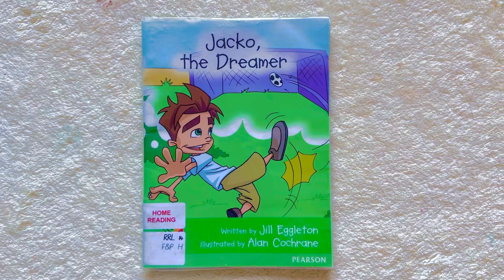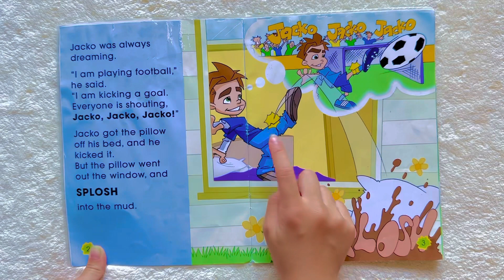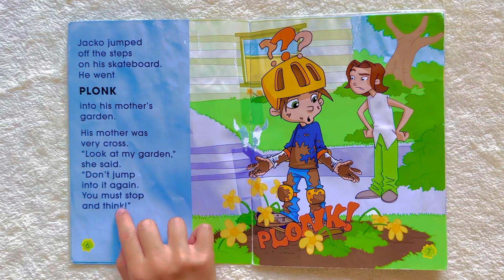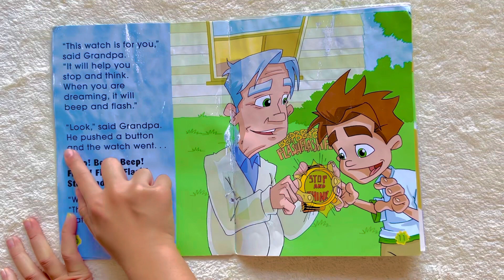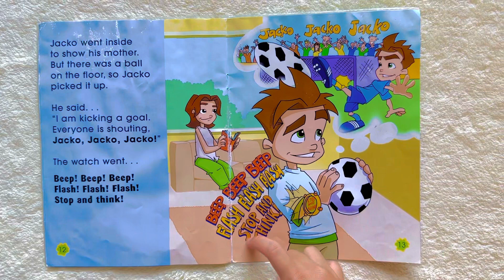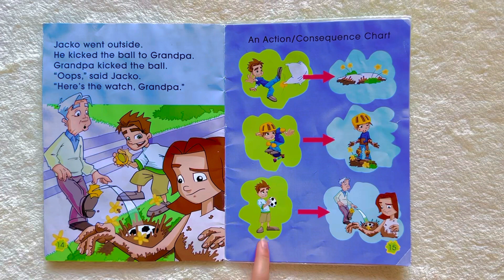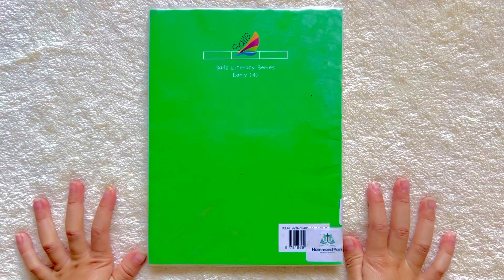🧏Jacko,the Dreamer🧏Kids books read aloud with six years old Amy👧🏻@storytimewithamy3437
Thank you! I hope you enjoy my reading.

ကျေးဇူးတင်ပါတယ်ရှင်။
နှုတ်ဆက်တယ်နော်။🙂